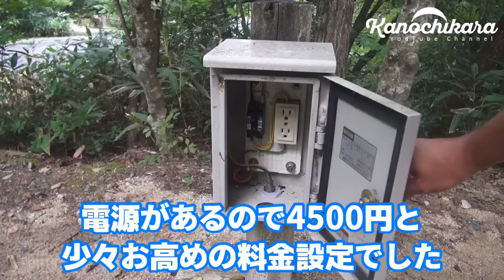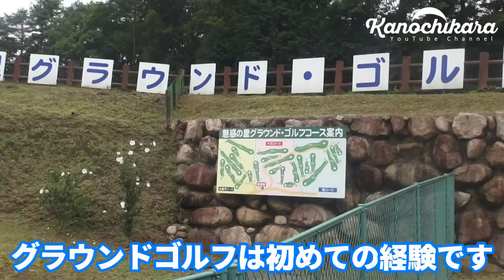貸切キャンプで銀だこ風たこ焼き＆プロジェクターでスーパーファミコン【魅惑の里】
今回は初めての電源サイトでキャンプをしてきました！
電源サイトなのでキャンプしながらホットプレートでたこ焼きを焼いたりスーパーファミコンをしたり…。
これもまた男同士の遊びだなと感じました！

DODワンポールテント

サーモス保冷缶ホルダー350ml用

キャンパーズコレクション プロモキャノピーテント5

タイガー ホットプレート